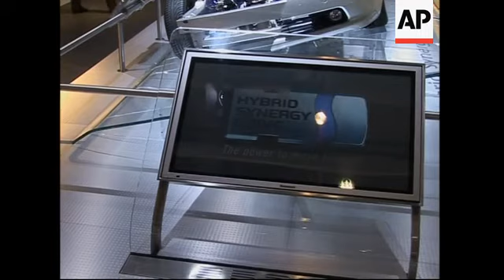Latest vehicles on show in Paris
(30 Sep 2006) FRANCE CAR SHOW
SOURCE: AP TELEVISION NEWS
RESTRICTIONS: TECHNOLOGY CLIENTS ONLY
LENGTH: 4:05

1. Various exteriors of Paris Auto Show
2. Various interiors of Paris Auto Show
3. Pan down from Dodge stand sign to Dodge car with hostess standing next to it
4. Close up of Dodge hostess
5. Pan down from Venturi stand sign to Venturi Astrolab electro-solar car
6. Pan up from front of Astrolab to wide of Astrolab
7. Various close ups of solar system on Astrolab
8. SOUNDBITE (French) Marianne Hollande, Venturi Automobiles Marketing Manager :
"We are the first in the world to present Astrolab, an electro-solar vehicle. It uses the sunlight to recharge its batteries. It is an inter-urban vehicle with a maximum speed of 120 kilometres (119 miles) and a 110 kilometre (68 mile) autonomy. Right now, it is only a concept car but it will soon be commercialised."
9. Pan down from Landwind stand sign to Landwind X-pedition vehicle
10. Pan of vehicle
11. SOUNDBITE (Mandarin) Min Li, Asia Auto External Affairs with China :
"The French and German markets being important ones, we would like to start with them before expanding to other world markets."
12. Close up of Landwind brand sign
13. Pan left of Toyota stand
14. Computer monitor in front of Toyota Prius Hybrid
15. Tilt up to Toyota Prius Hybrid cut in half
16. Close up of Prius Hybrid engine
17. SOUNDBITE (English) Colin Hensley, Toyota Europe General manager,:
"In a normal start up situation, you are going to start up in electric mode just with the electric motor driving you, so you pull away silently. When you need some more power as you start to accelerate, gasoline engine would start up as well seamlessly and continuously, you can accelerate on. As you accelerate hard, you then get a combination of power from the gasoline engine, power from the battery driving the electric motor to give you the acceleration and torque that you want."
18. Pan from visitors to Toyota Prius Hybrid
19. Pan from SAAB hostess to SAAB Aero X concept car
20. SOUNDBITE (French) Stephane Huguet, SAAB spokesman :
"When you use petroleum which is a fossil energy stuck in the ground, there is carbon in it, you take this carbon out and transform it and put it in a car and reject it outside. During photosynthesis, plants will absorb a part of it put not everything so you keep on adding CO2 to the atmosphere. When you use ethanol, ethanol is an alcohol made out of beet, sugar cane or wheat fermentation, you take this CO2 out of plants, you transform it and then consume it. And that CO2 taken out of the atmosphere is rejected in the same quantity. So it is a closed circle that does not add CO2 to the atmosphere. That is why we say that in the long run we could reject 75 percent less CO2 than what is used with a fossil energy."
21. Various of SAAB S9-3 Cabriolet Hybrid Biopower concept car
23. Various of SAAB S9-3 Cabriolet Hybrid Biopower engine
25. Visitors in Paris car show
LEAD IN:
Pushing hybrid technology ever further, a number of environmentally friendly vehicles are on display at this year's Paris Auto Show.
STORYLINE:
Motor companies from around the world displayed their 2008 models at the Paris Motor Show.
The Mondial de L'Automobile is expected to showcase more than 60 new designs and concept cars from manufacturers from Detroit to China, and is expected to draw more than a (m) million visitors.
While some vehicle manufacturers stick to tried and tested vehicles and displays, others push the boundaries of technology.
And car maker Venturi were in a league of their own with their electro-solar car the Astrolab.